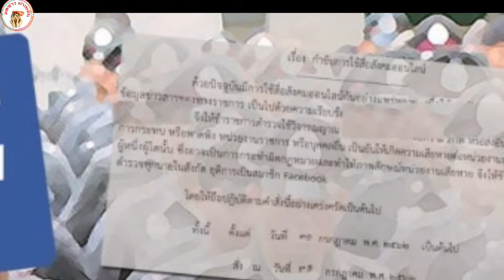แชร์ว่อน! คำสั่งให้ตำรวจลบเฟซบุ๊กตัวเอง เพื่อรักษาข้อมูลข่าวสารราชการ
สั่งลบเฟสบุ๊ค